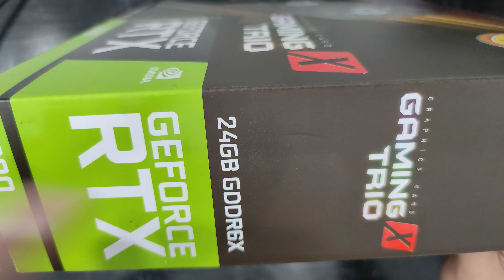MSi RTX 3090 Gaming X Trio 24Gb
link beli